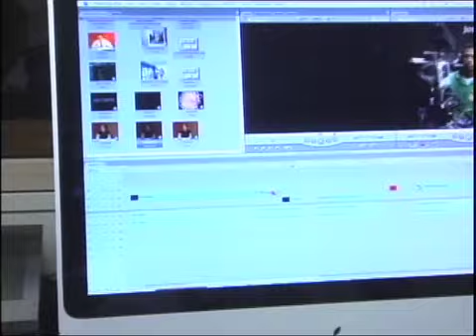April 2, 2008